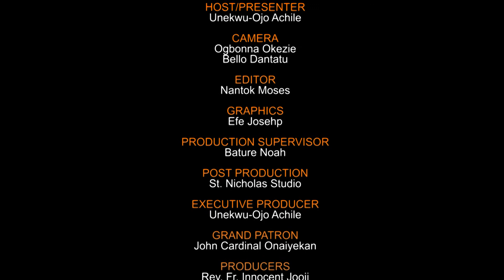Asher Victoria Achile (2014) - Arise ! Christ's Eaglets - Lions Arising